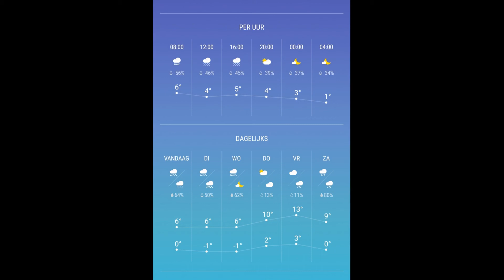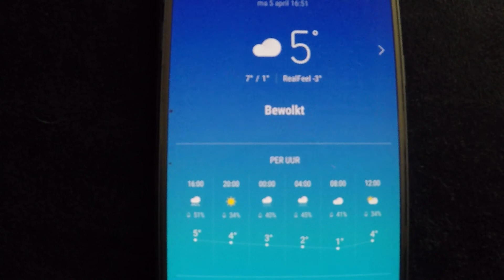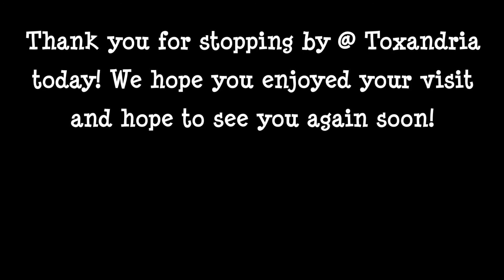The Potato COVER UP ■ VLOG #15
You want your homestead not only to be practical, but also beautiful, right? That's exactly what we are aiming for here at the sandy soils of our small suburban homestead, located in the heart of Toxandria. The creative use of metal and wood in our homesteading projects, makes all the difference in how far we can take our homestead endeavours.
So come along, and follow us on (y?)our journey to a creatively fullfilling lifestyle of self-sufficiency. Thank you for your support! ♡